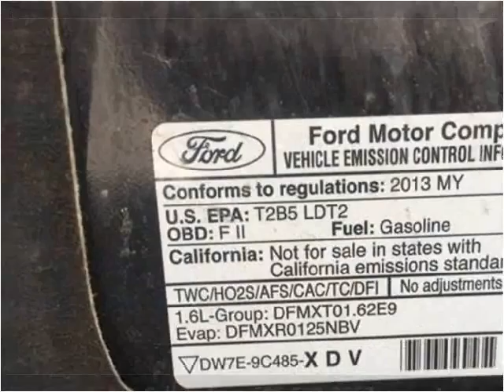2013 Ford Escape Used Cars Corbin KY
This 2013 Ford Escape is available from Tim Short Auto Mall.